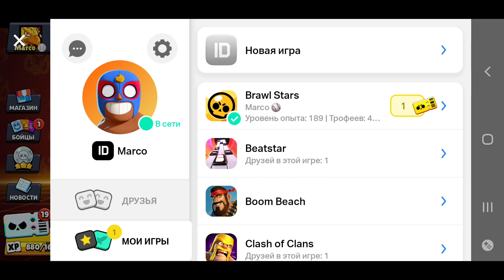Brawl Stars 🌟 ЛАРІ та ЛОРІ 🤖🤖 Larry & Lawrie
Новий бравлер з'явився лише за 2 години до завершення сезону.
В цьому відео я забираю за кредити Ларі та Лорі в останню мить сезону.
Після завершення сезону усі кредити перетворилися на славу.
Також демонструю геймплей за нового бравлера та показую, що нас очікує у 23 сезоні. Приємного перегляду.